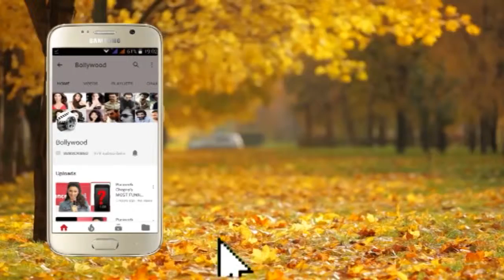Mirzapur Fame Pankaj Tripathi at The Red Carpet of First Critics Choice Film Awards